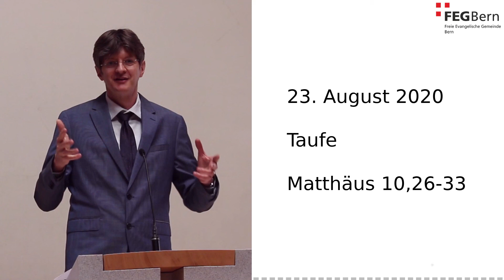Taufe | Matthias Mauerhofer | Matthäus 10,26-33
23. August 2020: Predigt-Podcast mit Matthias Mauerhofer (Matthäus 10,26-33)